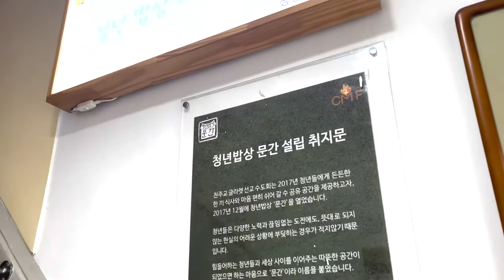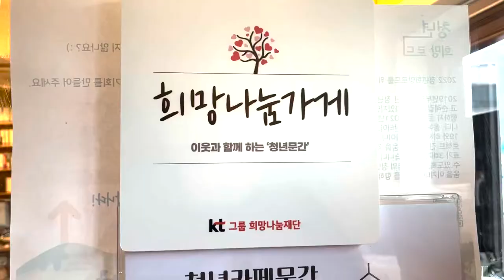[동네산책27회 ] 청년을 위한 3000원 짜리 김치찌개! 정릉 청년문간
참 따뜻한 동네 정릉에 위치한 청년 문간에 다녀왔습니다. 맛도 좋고 가격도 아름다운 청년문간!! 양도 푸짐하고 맛도 예술인 김치찌개가 단돈 3000원이라니...가끔 들려서 먹어줘야겠습니다~ 청년을 응원하는 청년문간을 와보숑이 응원합니다!!!